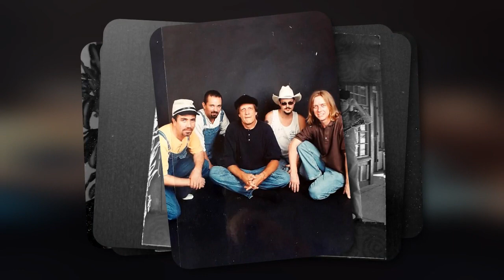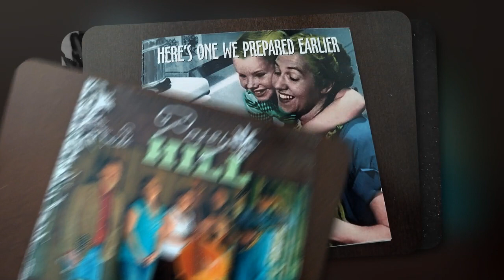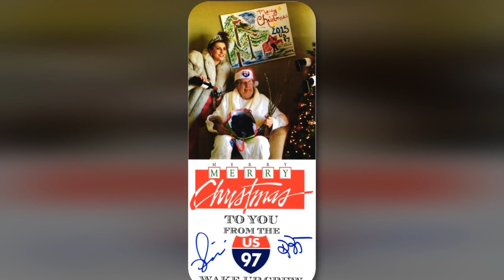David B Treadway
Music credit from US 97 KQUS-FM Hot Springs, Arkansas